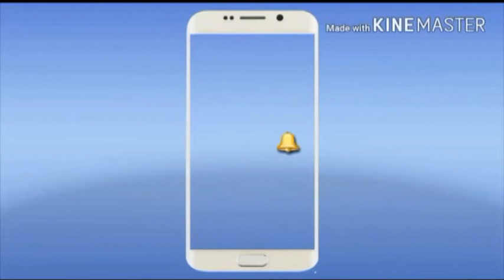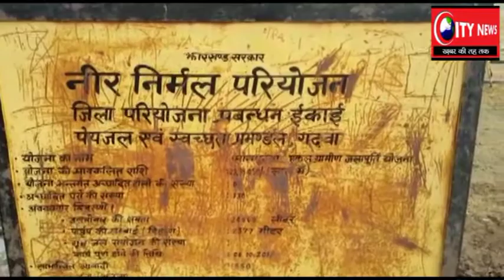सोनपुरवा गांव में नीर निर्मल योजना हाथी दांत साबित हुआ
सोनपुरवा गांव में नीर निर्मल योजना हाथी का दांत साबित हुआ